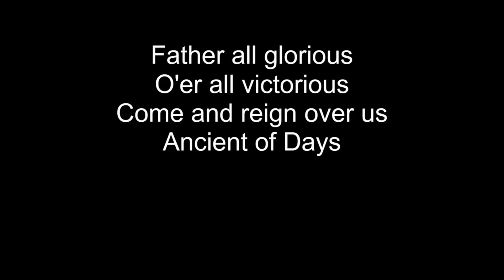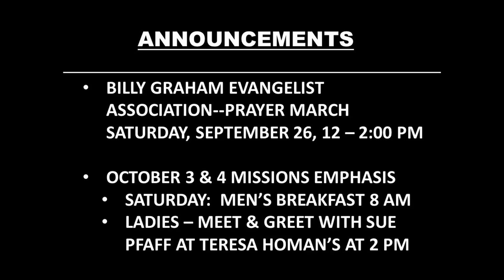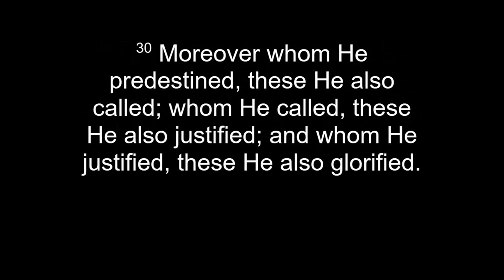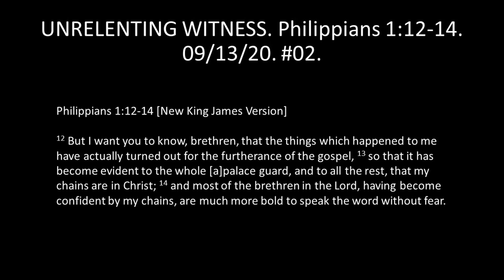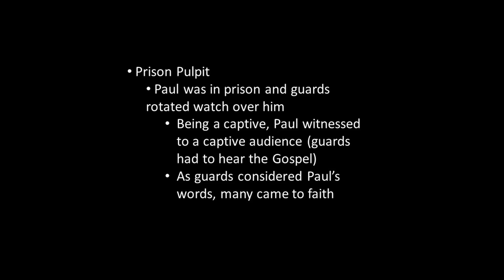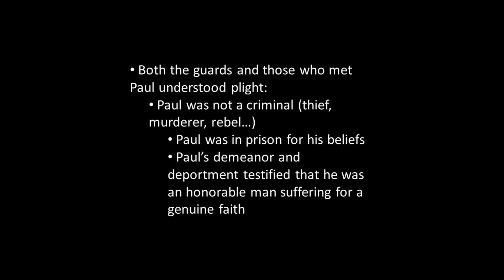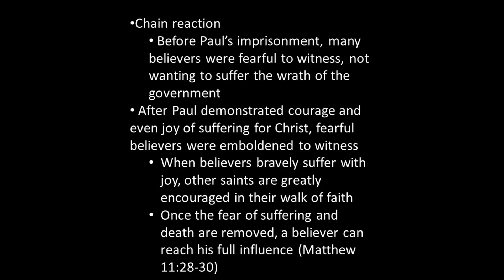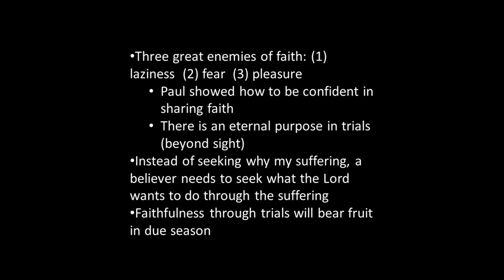Camp Springs Community Church, Clinton, MD, 2020 09 13 Philippians 1:12-14 mp4